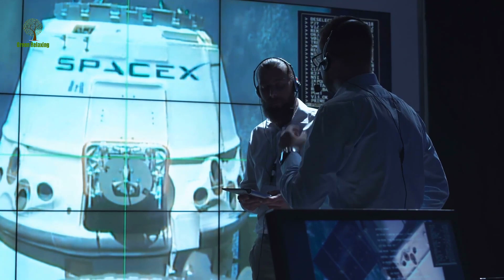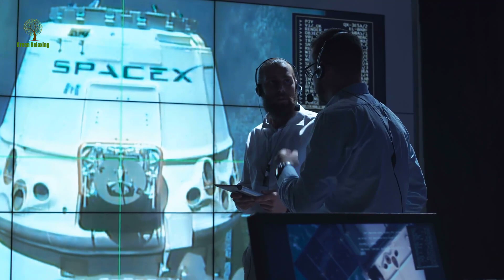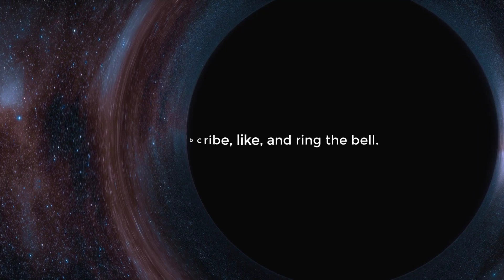Orlando Florida NASA | Beautiful Relaxing Music for Stress relief, Relax, Sleep, Meditation, Study.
--- Welcome to Green Relaxing Channel. We would like to introduce our videos to all of you for relaxing and stress relieving.
--- Recommendations: --- Our videos are very useful for entertainment, waiting room, relaxing room, Meditation room, coffee shop, and spa shop. Please leave your comment on the videos, We will feedback to you as soon as possible.
1. Reduced stress, pain relief.
3. Relaxing music, reduce stress, deep sleep music

--- Film Editor: Green Relaxing Channel.
--- Copyright: All video footage licensed.